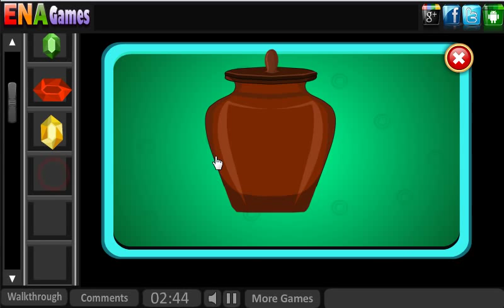Abandoned Cottage Escape Walkthrough